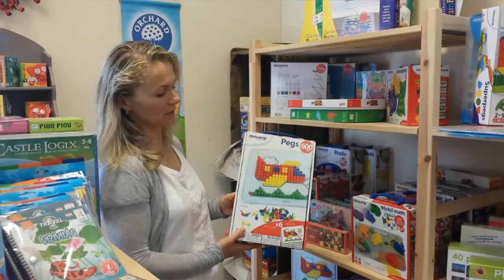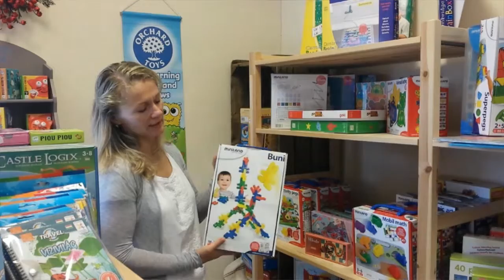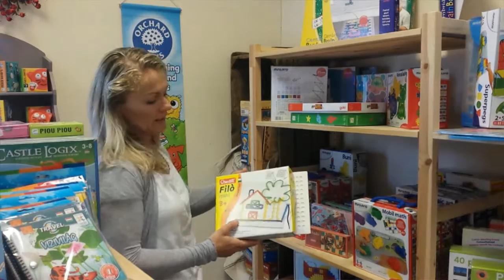Finommotorika fejlesztő játékok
Finommotorikát fejlesztő játékok bemutatása.  Finommotorika fejlesztő játékot keresel? Nálunk megtalálod. Fejlesztő játékok széles választéka kedvező áron gyors szállítással. Nézd meg most!